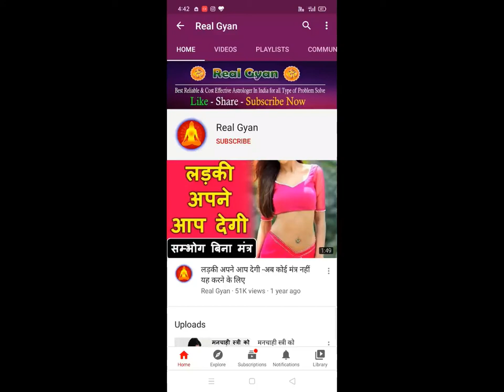एक बार यह मंत्र बोलो सामने जाकर मन में शादीशुदा औरत वश में हो जाएगी